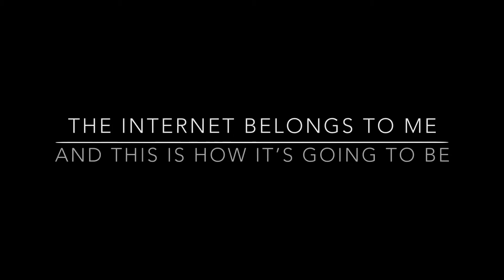Bromley High Junior School - Our Future Online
3rd placed winner in the Primary category of the 2019 Childnet Film Competition. A cautionary tale about 2 friends who learn the consequence of their actions if they share a mean comment online.  A fortunate visit from the voice inside their computer shows them what will happen if they send that message.